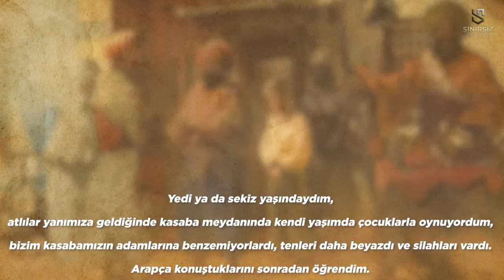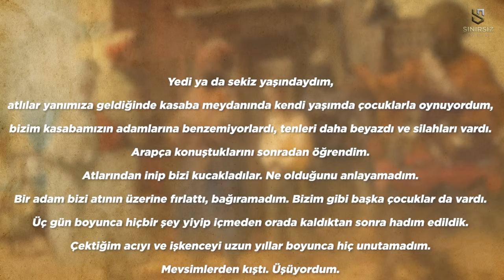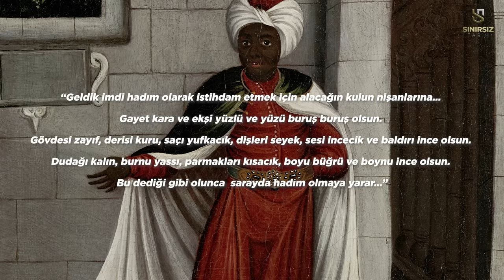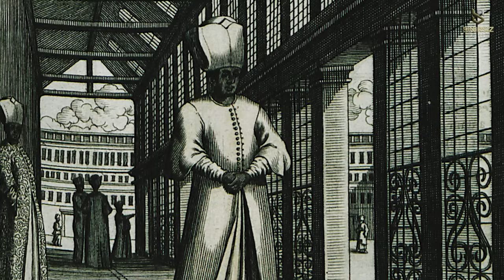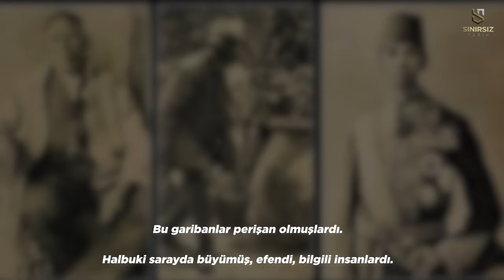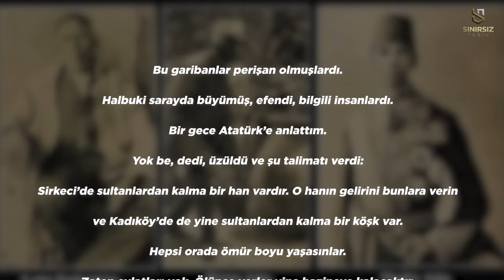Osmanlı Sarayı'nda Harem Ağaları | Hadımlar: Sarayın Karanlık Yüzü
Osmanlı İmparatorluğu'nun saray hayatı, sadece padişahlar, sultanlar ve vezirler ile sınırlı değildir. Sarayın en gizemli ve etkili figürlerinden biri de hadım ağalar olmuştur. Hadımlar, Osmanlı sarayında özellikle harem yönetiminde önemli roller üstlenmiş, padişahın en güvendiği isimler arasında yer almıştır. Peki, Osmanlı'da hadım ağaların görevleri neydi? Güç dengesi nasıl işliyordu? Sarayın perde arkasında yaşanan entrikalar ve sadakat sınavları nasıldı?

Bu videoda, Osmanlı sarayında hadım ağaların tarihsel rollerini, iktidar mücadelesindeki yerlerini, haremin gizli kapıları arkasında yaşanan sırları ve hadım ağaların sadakat testlerini inceliyoruz. Hadım ağalar, sadece harem koruyucuları değil, aynı zamanda padişahın gözü kulağı olarak devlet işlerinde de aktif bir rol oynuyorlardı.

İstanbul’un en gizemli yapılarından olan Topkapı Sarayı'nda, hadım ağaların gücü ve etkisi zaman zaman devlet yönetimine kadar ulaşmıştır. Bu videoda, sarayın içinde dönen entrikalardan, hadım ağaların gizli diplomasi ve güç oyunlarına kadar birçok ilginç detayı bulacaksınız.

Hadım ağaların Osmanlı İmparatorluğu'ndaki şaşırtıcı hikayesi sizi sarayın büyülü dünyasına götürecek. Osmanlı tarihi ile ilgilenenler için kaçırılmayacak bu videoyu izleyin ve tarihin bu karanlık köşelerine dair daha fazla bilgi edinin.

Merhaba kanalımızda Tarihi konuları içeren bilgilendirici belgeseller yayınlıyoruz. Bu videolarımızı siz değerli takipçilerimizin hoş, eğitici ve keyifli vakit geçirmesi için özenle hazırlamaya çalışıyoruz. İyi seyirler dileriz. Teşekkürler